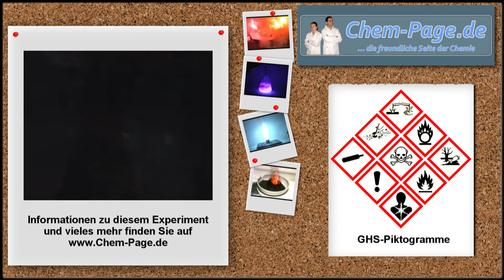Silberfulminat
Getrocknetes Silberfulminat (AgCNO) wird mit einer Zündschnur zur Detonation gebracht.